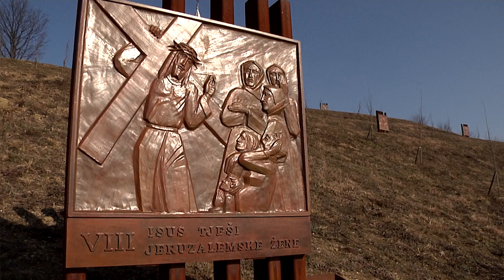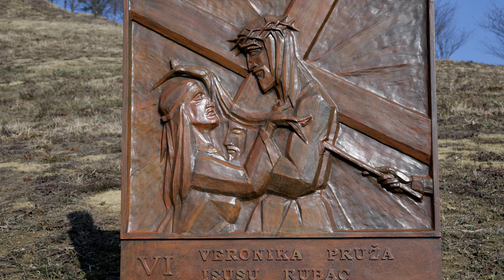Franjo Haramina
U prekrasnoj prirodi, na brijegu iznad Sutle i Save, živi kipar, pjesnik, muzičar i kompozitor Franjo Haramina. Ljepota koja ga okružuje preslikava se u njegova djela.  Mnogo toga u jednoj osobi. Previše da bi se ispričalo u 10 minuta.